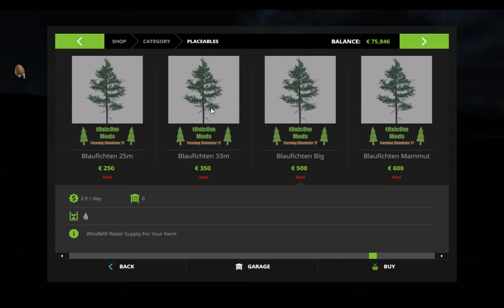FS 17 NORGE CREST VALLEY 17 MAP V 2.8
Hello on my Lets Play LiveStream on YouTube
I do videos  from modding Farming Simulator 17
Modded FS is my passion.
Also make videos and streams games like:

PURE FARMING 2018

Pure Farming
Comming March 13

Map is Estancia Lapacho XD
MODS watch my videos  :p

 My Notebook is HP

Operating System
 Windows 10 Home 64-bit
CPU
 Intel Core i5 4210U @ 1.70GHz
 Haswell ULT 22nm Technology
RAM
 8,00GB Single-Channel DDR3
Motherboard
 Hewlett-Packard 2212 (U3E1)
Graphics
 Generic PnP Monitor (1280x768@40Hz)
 Intel HD Graphics Family (HP)
 2047MB NVIDIA GeForce 820M (HP)
 ForceWare version: 388.73
 SLI Disabled
Storage
 931GB TOSHIBA MQ01ABD100 (SATA)
Optical Drives
 hp DVDRW SU208FB
Audio